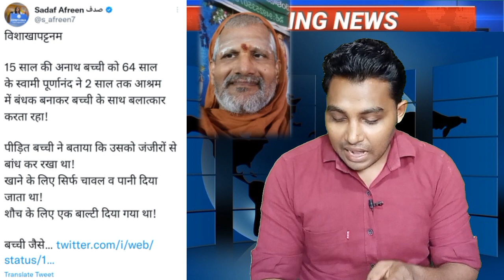Bahut Dinon Bad Yah Dhongi Baba Pakda Gaya ! Yati Narsinghanand Latest News